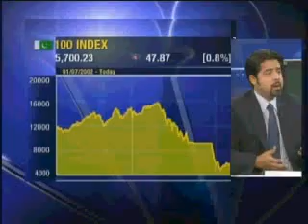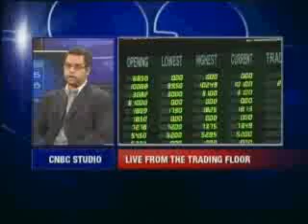Mustafa O Pasha at CNBC Market Pulse 9 March 2009 Part 03